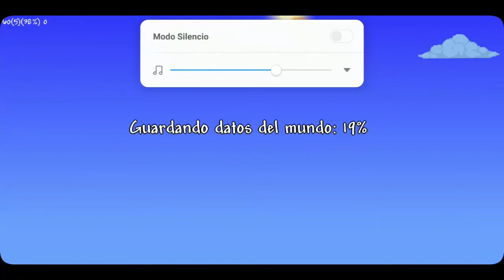Terraria Android 1.3|EP.3 Espejito espejito magico :v gameplay en español